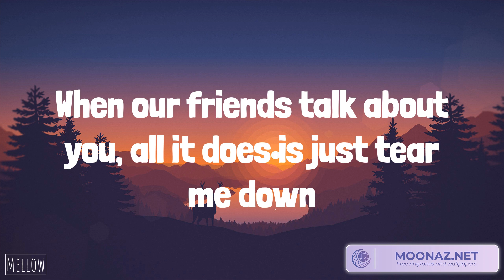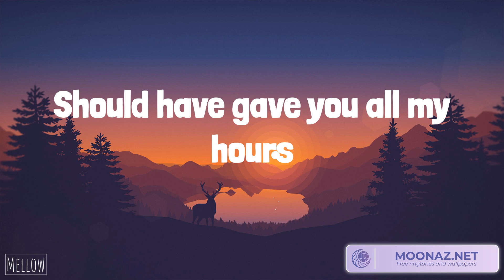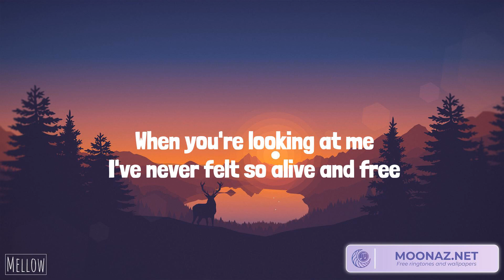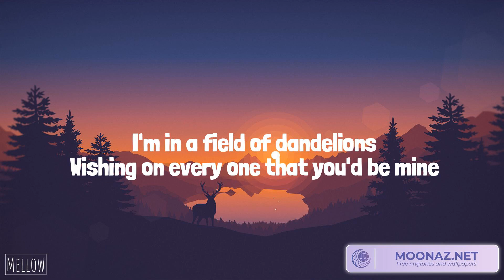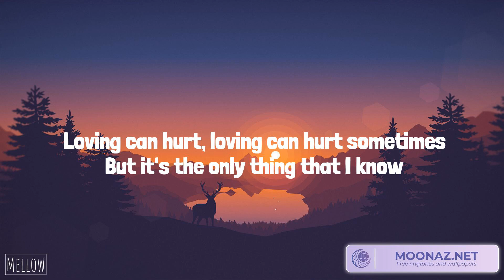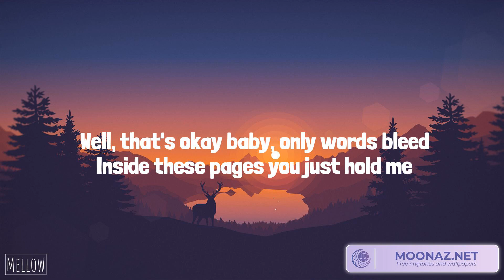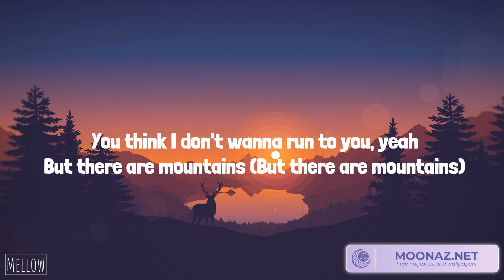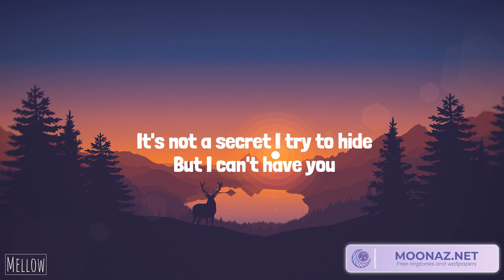Bruno Mars - When I Was Your Man (Lyrics) Ruth B. - Dandelions | Ed Sheeran, James Arthur ft. Anne-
Bruno Mars - When I Was Your Man (Lyrics) Ruth B. - Dandelions | Ed Sheeran, James Arthur ft. Anne-Marie